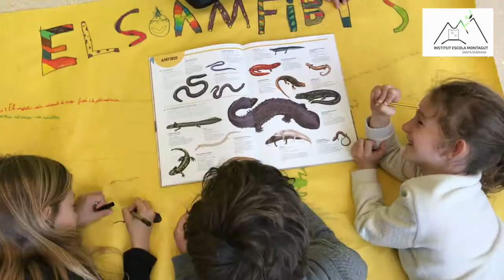Versió Curta Portes Obertes Bona